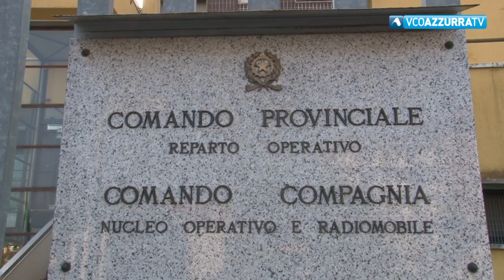Avvicendamento ai vertici dell'Arma del Vco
16 settembre 2019 - Nuovo comandante Alberto Cicognani, succede a Fabio Bellitto